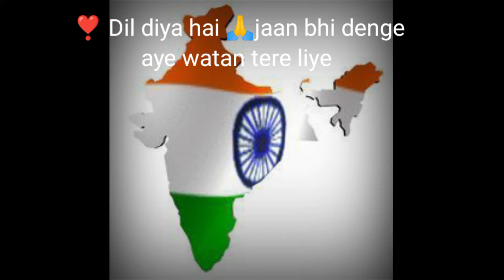15 august, 75 Happy Independence Day Status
15 august, Happy Independence Day Status

independence day 2022, shorts
15 august special status, 15 august special status video, 15 august special whatsapp status, 15 august special song status15 august whatsapp status, 15 august whatsapp status 2019, 15 august whatsapp